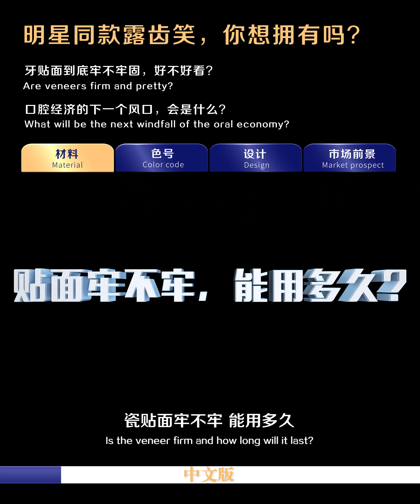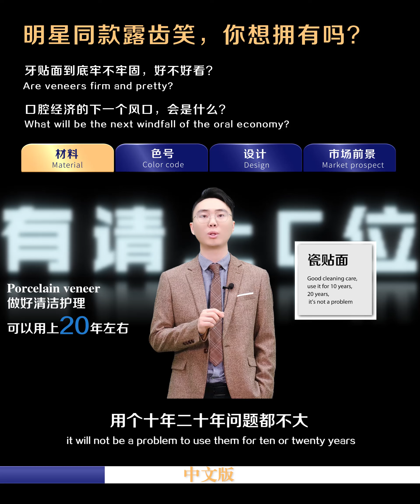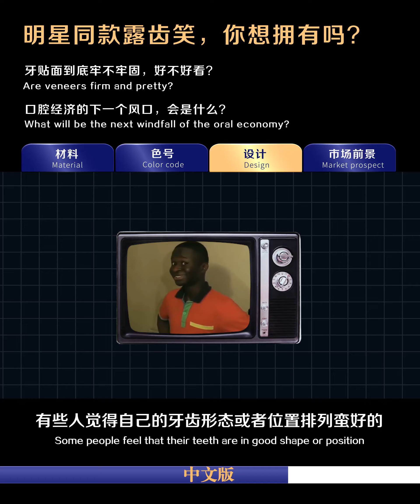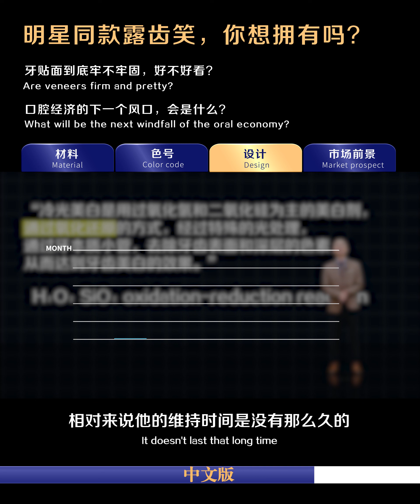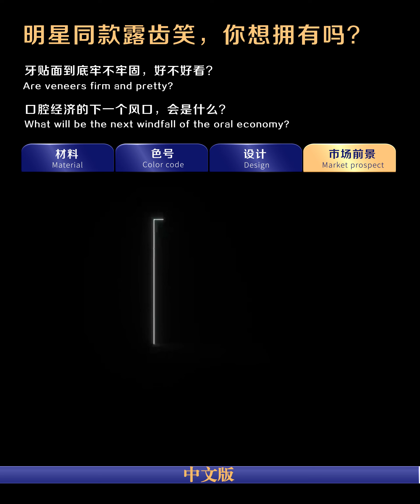明星同款露齿笑，你想拥有吗？牙贴到底面牢不牢固，好不好看？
专业牙科医生分享美容牙
口腔经济的下一个风口，会是什么？